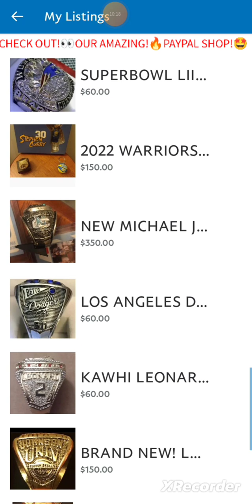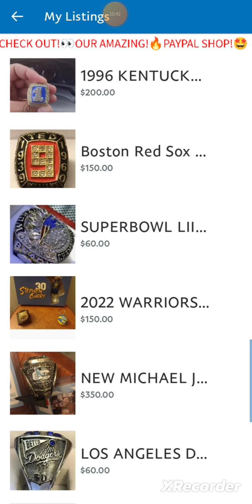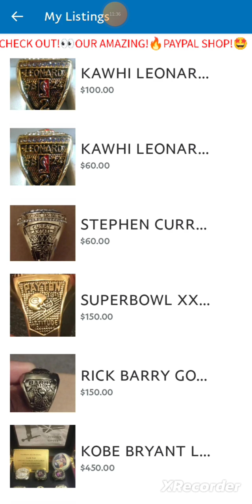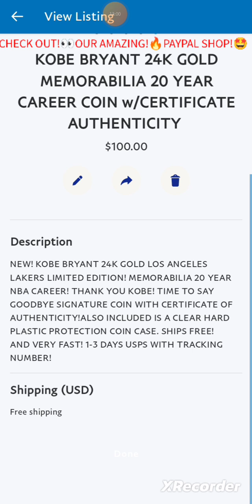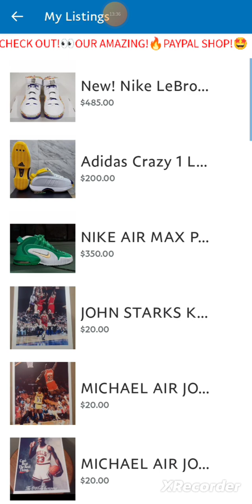CHECK OUT OUR LOADED!💥 SPORTS! FASHION! & MORE!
WE LOVE OUR SPORTS AND FASHION! WE STRIVE TO MAKE OUR CUSTOMERS HAPPY WITH EVERY ITEM THEY PURCHASE.🤩 SINCE A LITTLE KID I HAVE ALWAYS BEEN SURROUNDED WITH SPORTS, SPORTS TALK, SPORTS MEMORABILIA & FASHION! NOW THAT I HAVE MY OWN FAMILY, WE WANT TO BRING OUR CUSTOMERS AS MUCH JOY AS I HAD GROWING UP AROUND THESE THINGS.🙂CHECK OUT! 👀 OUR NEW!